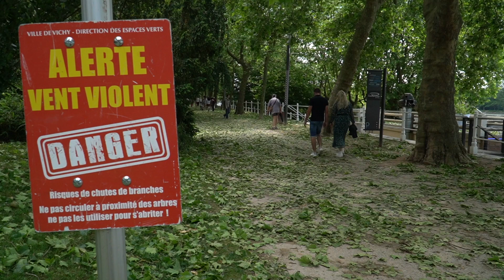D'importants dégâts à Vichy après un violent orage de grêle